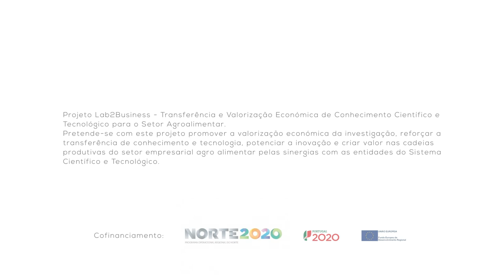BIOTECH 2018 Pitch Intermédio - PhytoBerm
Pitch Intermédio - Síntese do projeto

10 de Novembro de 2017
Campus Asprela